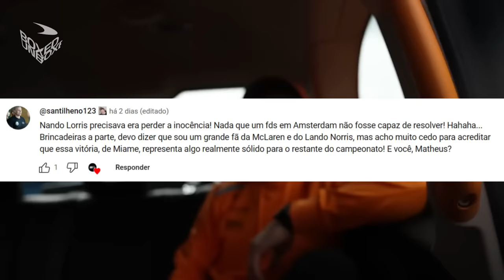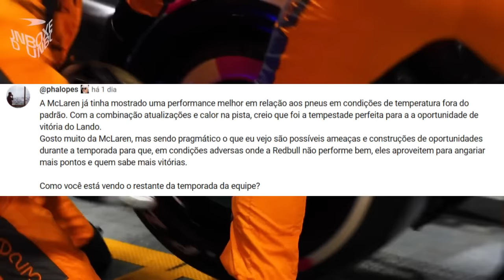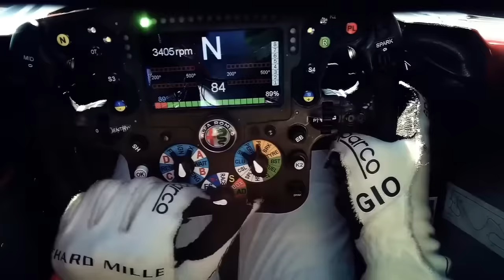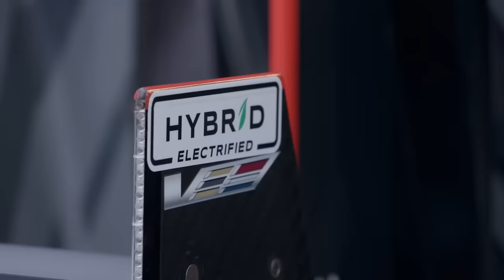CASO ANDRETTI: INVESTIGAÇÃO NOS EUA! / MCLAREN CHEGOU? / MAIS UMA SAÍDA NA FIA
Sergio Milani
@scuderiamilani (Twitter)

João 3:16

00:00 - Introdução
00:26 - Ritmo da McLaren é circunstancial?
04:00 - Mais uma baixa na FIA
05:30 - Novidades no caso Andretti
06:52 - Meios para investigar a F1